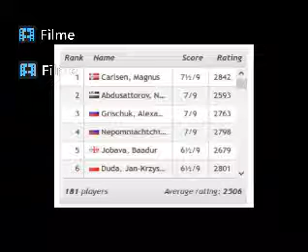Board in fire 212 In 2 minutes, a full report on the second day of the FIDE World Rapid Championship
Board in fire 211
the news report on the highlights of Round 6, Day 2 of the FIDE World Rapid Championship and Nepomniachtchi, Ian's amazing sacrifice in front of Duda

FIDE World Rapid Championship 2021 day 1

To see more chess post join us on our facebook group
To see more chess post join us on our telegaram group